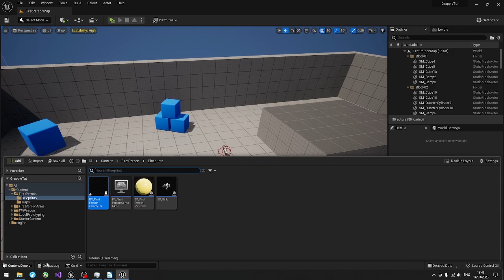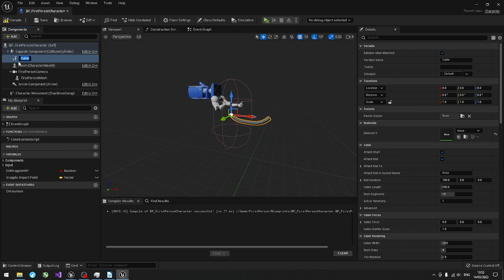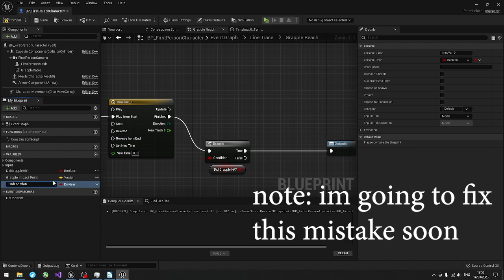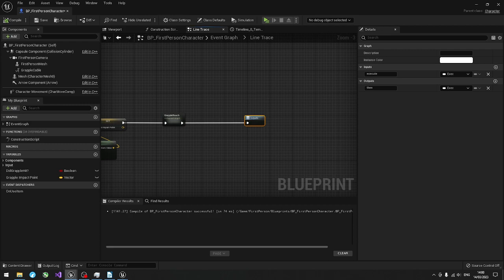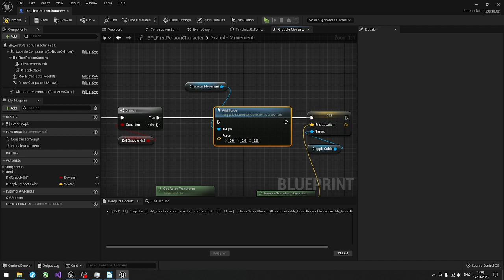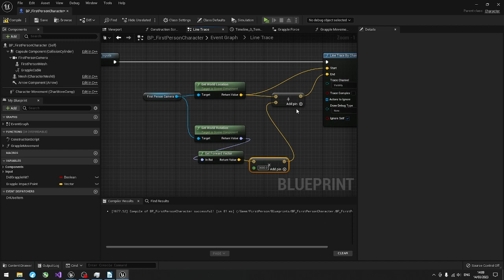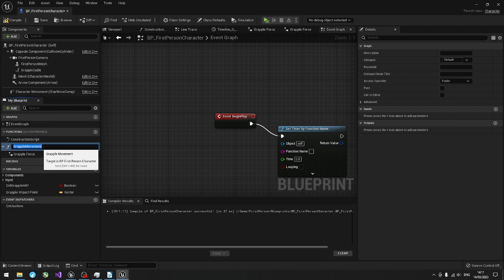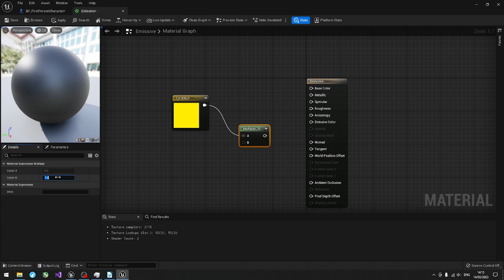Simple Dynamic Grapple Tutorial - Unreal Engine 4/5 - Github In The Description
A tutorial on how to make an extending and retracting grapple that pulls the player only if it hits something. Also allows for the player to swing from it.

Note: set grapple force to 187500 to prevent player movement cancelling the grapple force
Note 2: It's better to have the functions be called from event tick with delta time in there to prevent a difference in results when having a too low/high fps. as I based my tutorial on his.

(You Are Speed - the one in the video)

(IDIOTIC (The Game) - from previous tutorial)

Credit to @gorkagames for the original tutorial I expanded on.